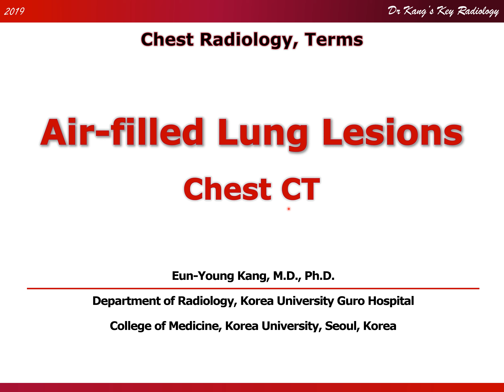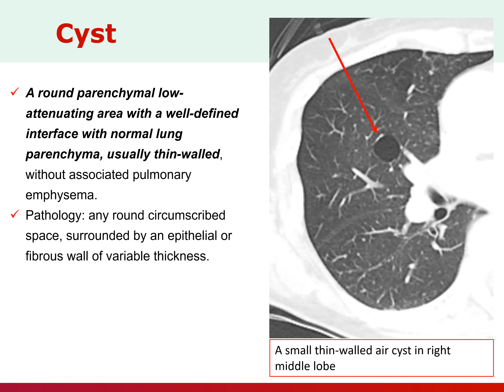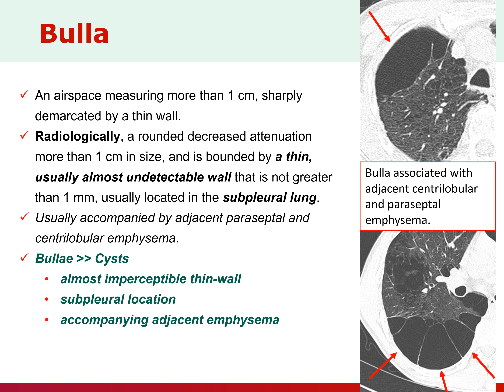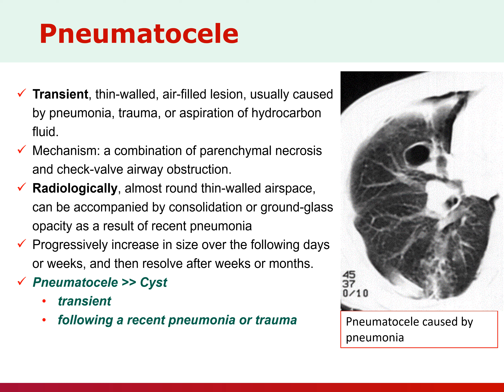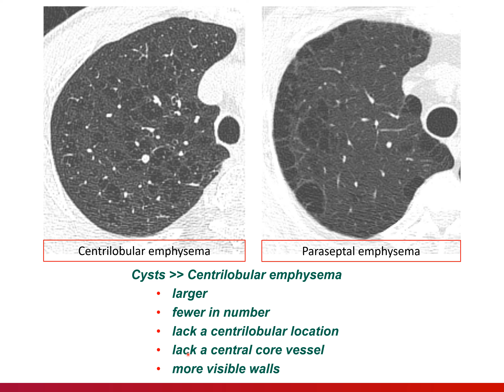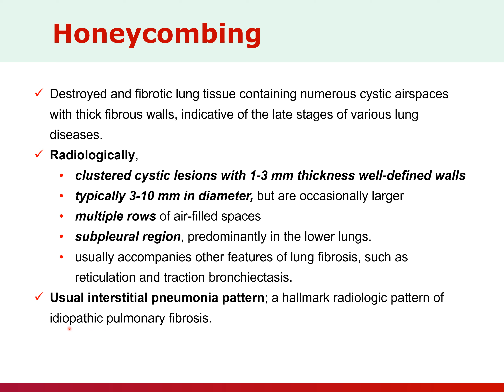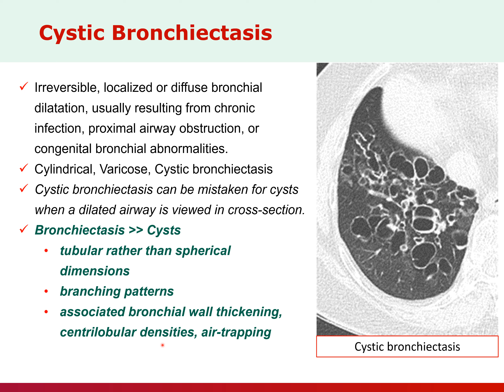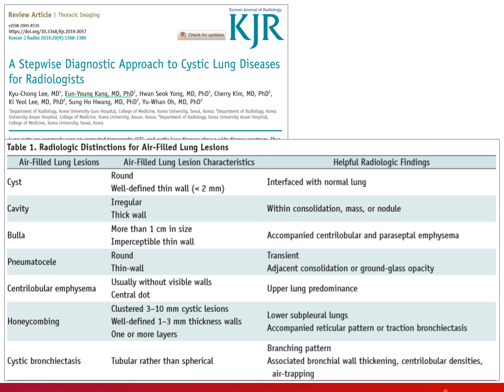Air filled lung lesions, CT, Terms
흉부영상의학:
Chest CT에서 보는 air-filled lung lesions (air cyst, cavity, bulla, pneumatocele, emphysema, honeycombing, cystic bronchiectasis,..)의 용어의 정의와 감별 방법을 간략하게 설명하였습니다.